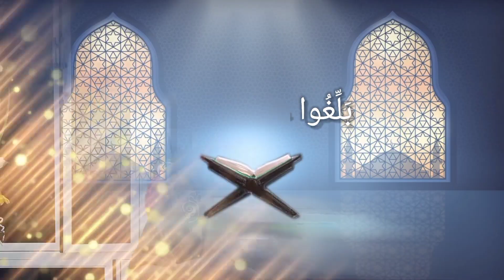PENIST4 ALQUR'AN Di Swedia Ditinju Atlet MMA Muslim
Beberapa waktu belakangan ini, Swedia dan Denmark menjadi sorotan masyarakat Islam di dunia. Sebab, kedua negara tersebut "rutin" menjadi lokasi aksi pembakaran Al-Qur'an.

Terbaru, aksi pembakaran kitab suci agama Islam kembali dilakukan oleh imigran asal Irak, Salwan Momika, di depan Parlemen Swedia, Senin (30/7/2023). Aksi tersebut adalah ketiga kalinya Momika membakar dan menistakan Al-Qur'an.

Aksi Salwan Momika tentu membuat kaum muslimin marah walhasil momika mendapatkan respon tinju dari atlet MMA Muslim bernama Abbas.

saksikan videonya diatas!